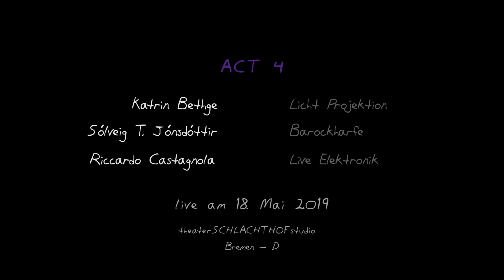ElekTrAktions 2019 / ACT4 / Struktur - Impro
Ein Hinblick in die kreativen Prozesse der ACT 4.

// Katrin Bethge - Lichtprojektion
// Riccardo Castagnola - Live Elektronik
// Sólveig Thoroddsen Jónsdóttir - Barockharfe

/ Live am 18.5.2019 im theaterSCHLACHTHOFstudio (Bremen - D)